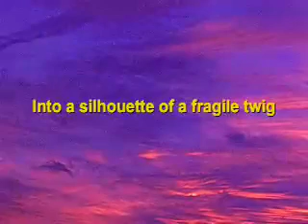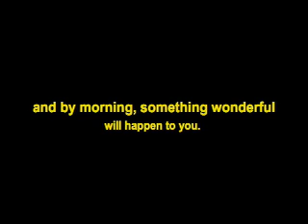"Elusive Spring" - Trade Martin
Please listen and view this to the very end in order to get its total silliness. It's a mildly humorous piece that I created as a diversion from my various song writing, record & CD productions and more serious video projects.   I sincerely hope it will cause you a momentary smile. Best regards, Trade.